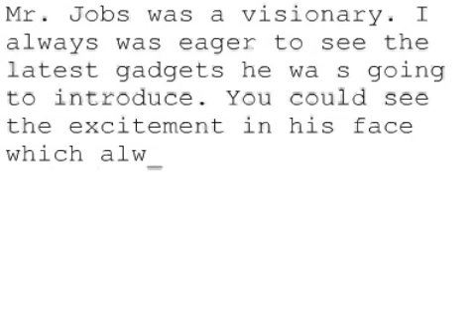Remembering Steve #1052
Mr. Jobs was a visionary. I always was eager to see the latest gadgets he wa s going to introduce. You could see the excitement in his face which always made me run out and buy the newest innovation.To his friends and family you have my sympathy and prayer. Mr. Jobs well done now you can rest easy.
Yolanda